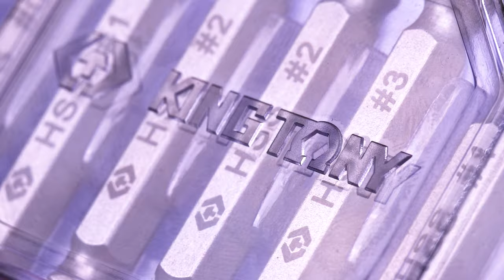KING TONY-11406SQ 6 PC. Screw Extractor Set